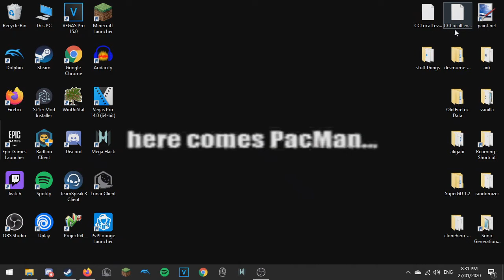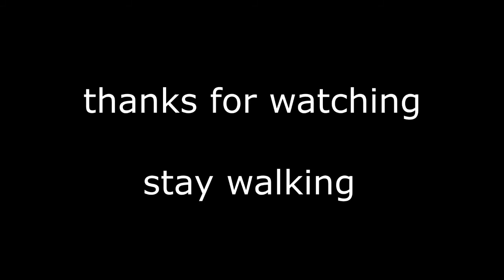Double Dash by Zoroa GD (Hard Demon) - Geometry Dash 2.11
level is fun but i died past 70% about 4359043 times

watch till end for cool announcement

i beat this level just to make this shit joke like i did with Forbidden Palace
also 30 fps render because gd recording was ass